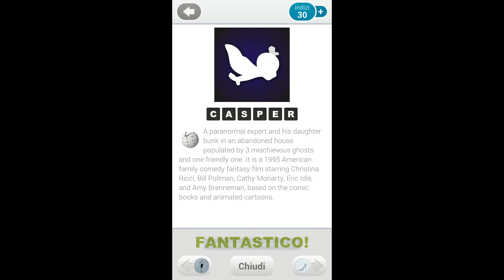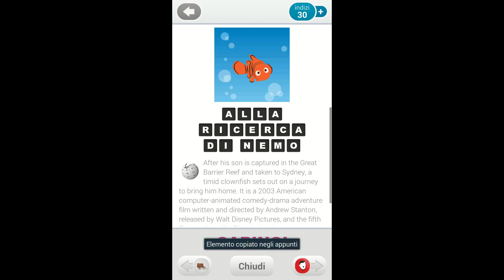Guess The Movie Quiz - Level 2 Answers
Guess The Movie Quiz - Level 2 Answers ITA

Description:
Guess the movies, TV shows & cartoons with the best movie quiz!
★ 400 movies to guess ★ All titles are available in 37 languages ★
This is the new pics quiz from the creators of the "Logo Quiz"
"Guess The Movie Quiz" is a free word game full of fun that consists on guessing the names of hundreds of movies.
FEATURES:
★ 400 movies to guess! Frequent app updates!
★ 20 amazing levels!
★ 37 languages support!
★ Use leaderboard! Compare your scores with your friends!
★ Cloud Save! Start game on your phone and continue where you left off on your tablet!
★ Learn more about the movies after correct guess!
Playing is pretty simple: you see a film icon and you're shown a series of scrambled letters, out of which you have to guess the film title.
Enjoy for Free and Have Fun!